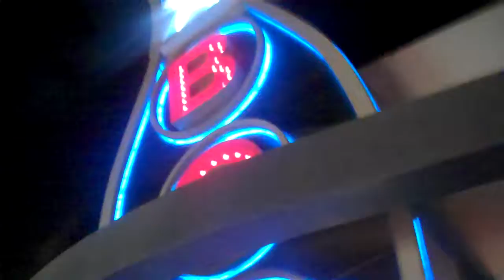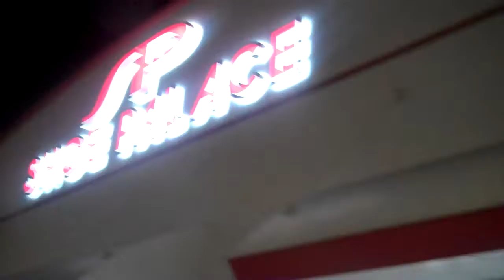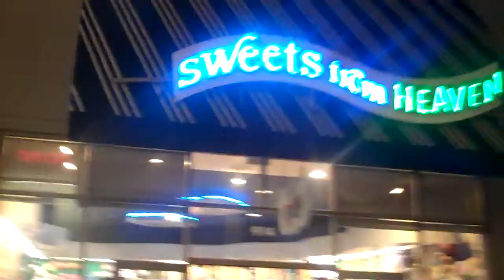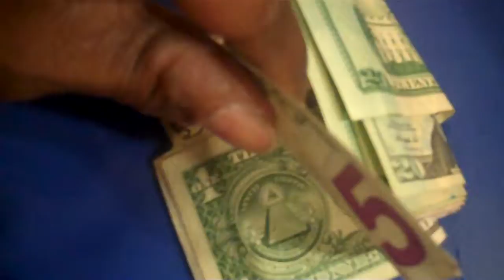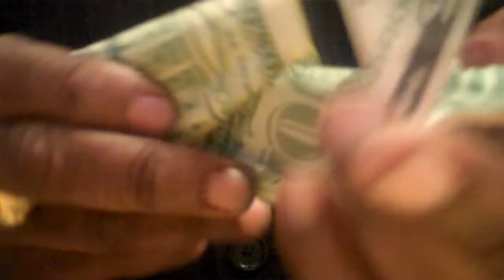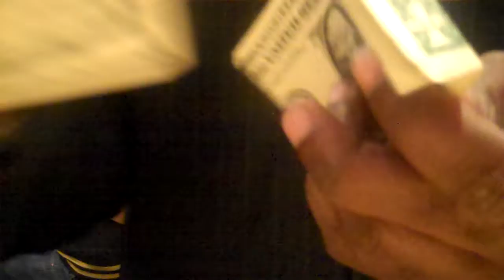HAVING FUN STROLLING THROUGH A CALIFORNIA MALL HAD A DRINK A BUFFALO WILD WINGS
FUN AT A CALIFORNIA MALL